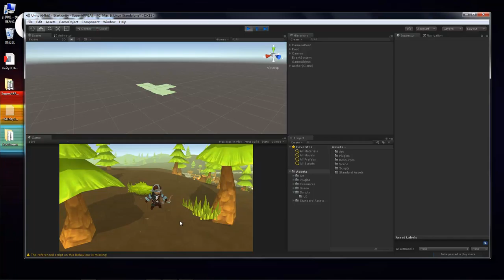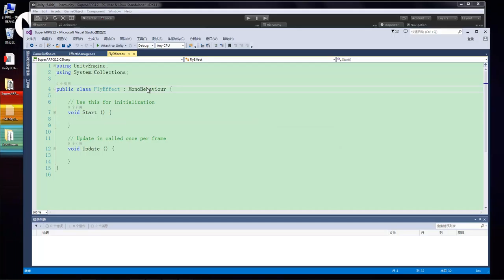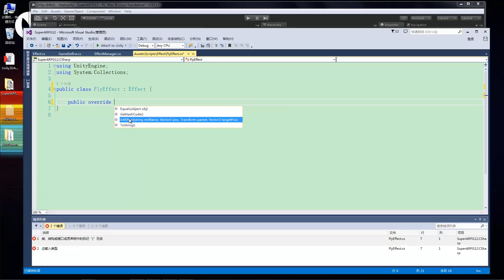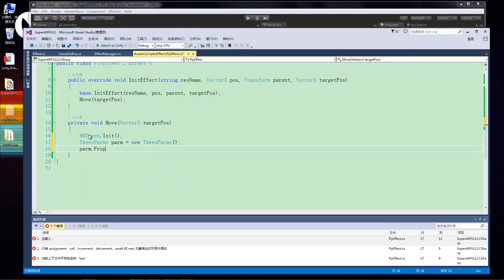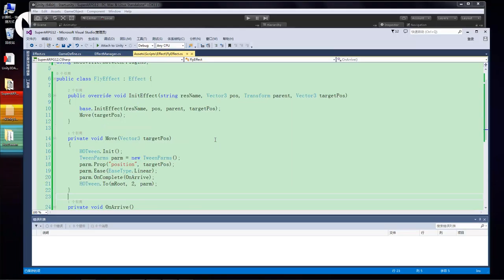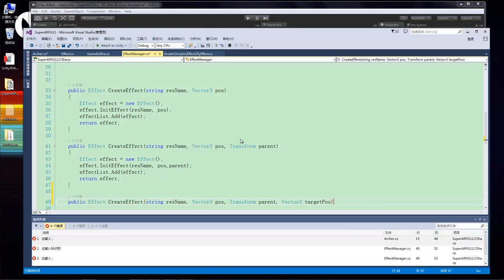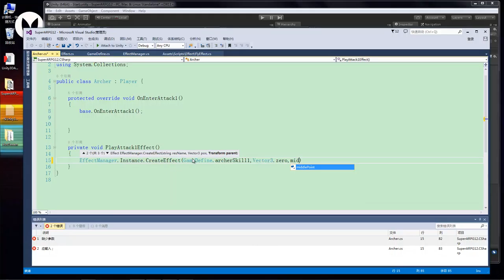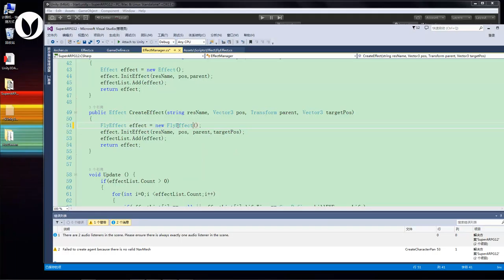ARPG游戏实战 12 12 弓箭手普通技能飞行特效